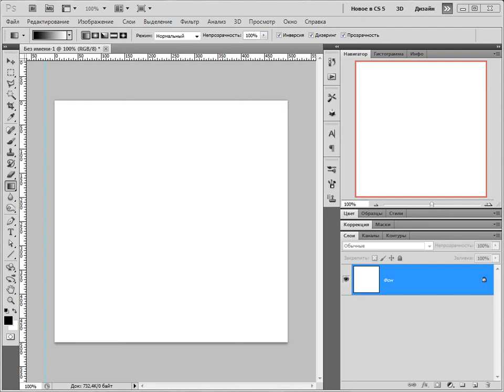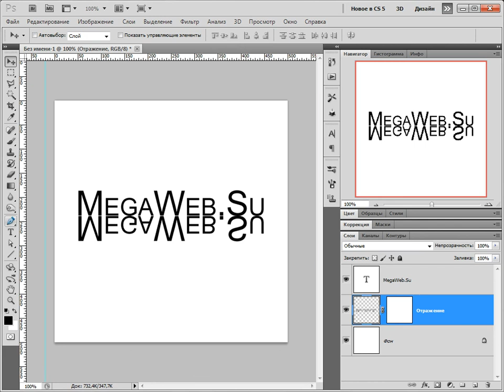Урок Photoshop: Отражение с помощью "слой маски".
В этом мини-видеоролике будет показан легкий способ по созданию отражений в фотошопе.
MegaWeb.Su